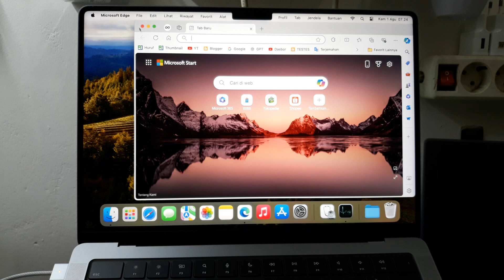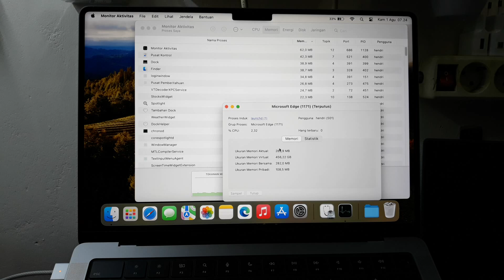CARA CLOSE APLIKASI DI LAPTOP MACBOOK AIR & MACBOOK PRO